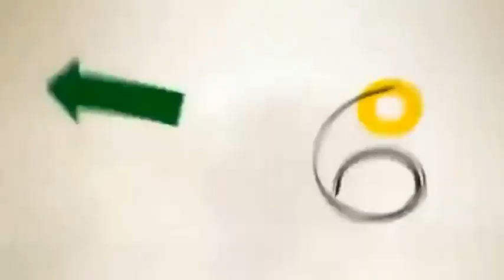أخبار القمة اليوم السبت 30 - 3 - 2019